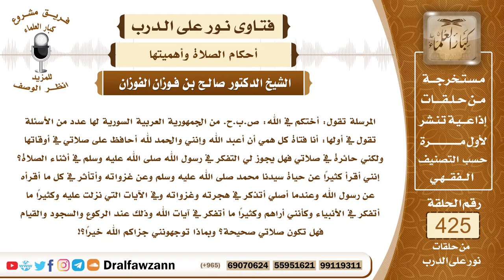5767- حكم التفكر في رسول الله وغزواته في الصلاة - الشيخ صالح الفوزان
"5767- المرسلة تقول: أختكم في الله: ص.ب.ح. من الجمهورية العربية السورية لها عدد من الأسئلة تقول في أولها: أنا فتاة كل همي أن أعبد الله وإنني والحمد لله أحافظ على صلاتي في أوقاتها ولكني حائرة في صلاتي فهل يجوز لي التفكر في رسول الله ﷺ في أثناء الصلاة؟ إنني أقرأ كثيرًا عن حياة سيدنا محمد ﷺ وعن غزواته وأتأثر في كل ما أقرأه عن رسول الله وعندما أصلي أتذكر في هجرته وغزواته وفي الآيات التي نزلت عليه وكثيرًا ما أتفكر في الأنبياء وكأنني أراهم وكثيرًا ما أتفكر في آيات الله وذلك عند الركوع والسجود والقيام فهل تكون صلاتي صحيحة؟ وبماذا توجهونني جزاكم الله خيرًا؟!
الجواب: الجواب: هذا غلط ولا يجوز التفكر في المخلوق لا برسول الله ولا بغيره في الصلاة، وإنما يجب التفكر في عظمة الله سبحانه وتعالى واستحضار عظمته والخشوع بين يديه ولا يجوز التفكر في المخلوق بل يكون التفكر في عظمة الخالق وعظمة الوقوف بين يديه وتدبر كلامه سبحانه وتعالى؛ لأنها تعبد الله عز وجل، أما الرسول ﷺ فإننا نقرأ سيرته ونطلع على سيرته للاقتداء به ﷺ للوصول إلى الله عز وجل فهو القدوة عليه الصلاة والسلام لا أنه يفكر فيه في العبادة وتجعلي العبادة تفكرًا في الرسول ﷺ؛ لأن هذا قد يوصلها إلى الشرك بالله عز وجل.
السيرة الذاتية:
للاشتراك في قناة الشيخ صالح الفوزان

14_ الشيخ محمد أمين الشنقيطي
يتيوب

15_سماحة المفتي عبد العزيز آل الشيخ
 يوتيوب

رئيس الفريق
لمشروع كبار العلماء